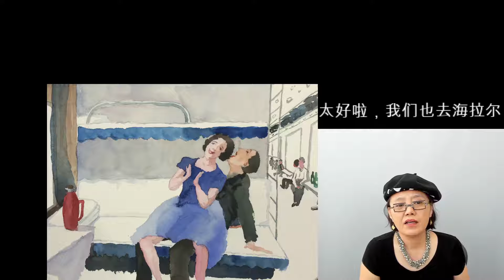2021 4 4北大毕业生逃亡记 20